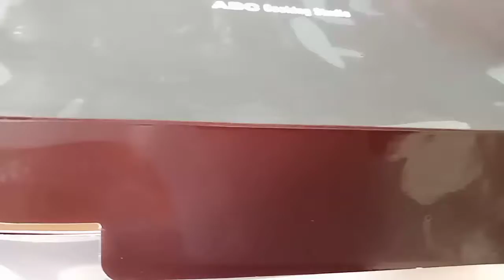Cheese cake with whip cream on top is crashed jelly and sweet orange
Here are the ingredients if you want to follow to make in your own home

whipping cream
sweet orange fruits
jelly (any kind of jelly flavor
cashed biscuits